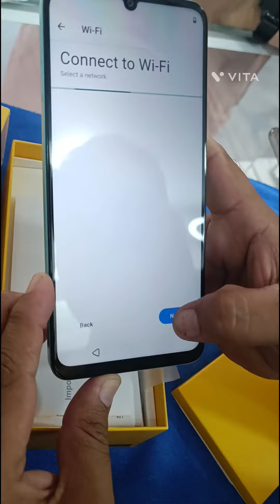Realme C51 Mint Green Color* Realme sheikhupuramobile #03159940805